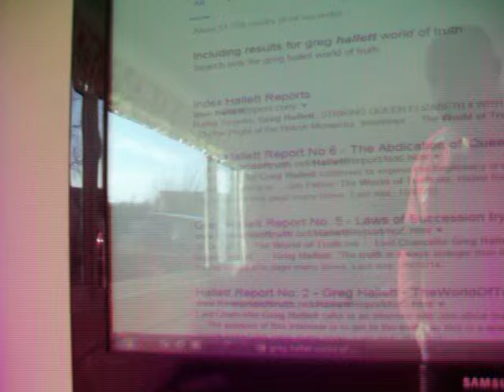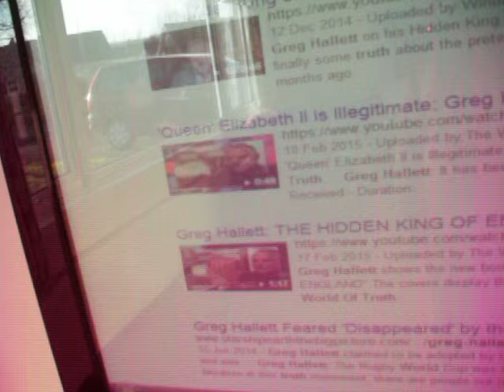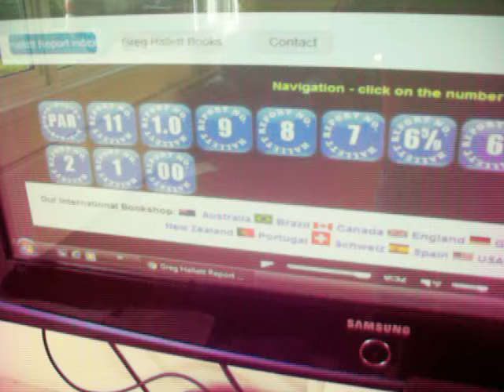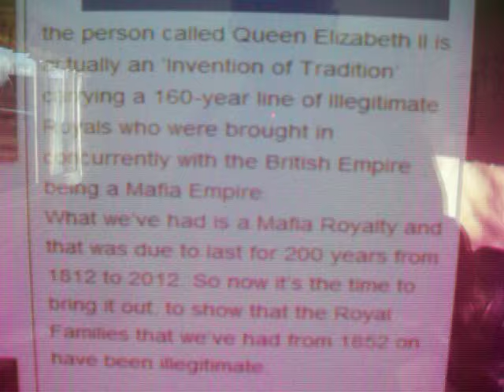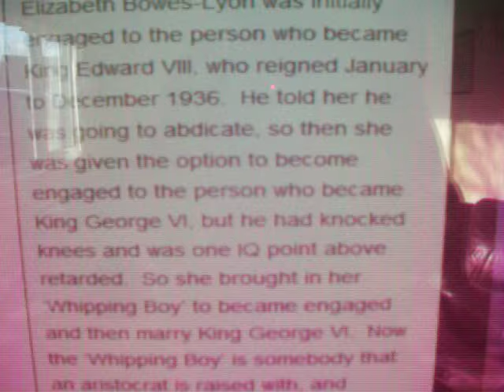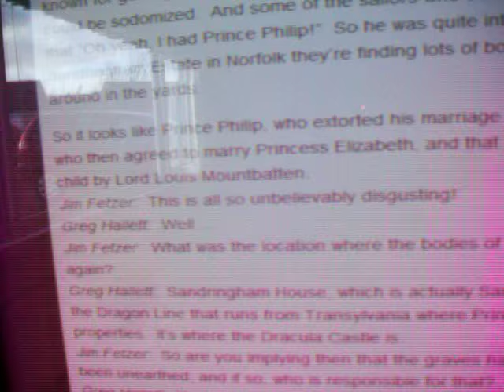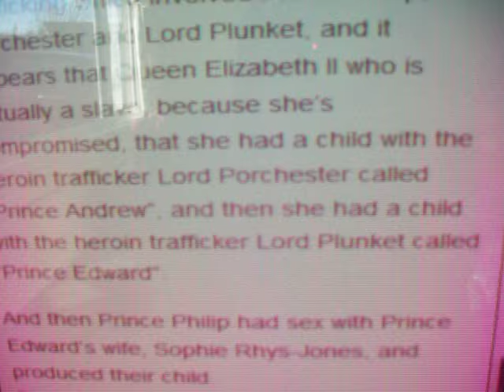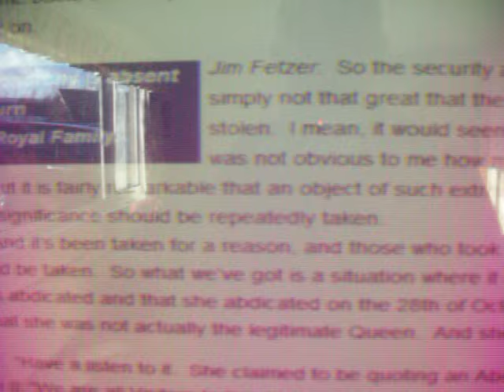Batard Monarchs Hallett 6 Kate ££ sex war drug crimes 2012-3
The massive floods this weekend hit all of the key areas talked about in recent weeks Cumbria and Teviotdale (Hanoverian Princes that sire Queen Vics only legitimate baby THEN THE ROTHSCHILDS do the rest) Perthshire GlamsCastle and all over England the floods & gales were massive. 1000 people slept in halls in Hawick alone & across Cumbria it was the same...those are the world owning Maxwell Utrecht, Redesdale & Springwood regions (the FDR home I revealed last week) THIS VIDEO is about archiving Greg Hallett's precious work. Starting with seeking his inspirational illustrated videos & those full soundtracks. As you will see that is no longer available as we start of Hallett Report number 6 & I comment. I have not heard from Greg Hallett since 2012 & none of his publicity on his writing is Emailed or SKYPED to me now. All the episodes are curtailed and the Mark Windows presentations were flippant and may be a joke about Windows on the world, a business in twin towers 9/11. I discuss the things that even Greg did not talk about . THAT IS THE ANZAC massacres & the London Olympics Jokes about Mr Bean. All of the WW2 episodes are now AWOL. FETZERS Real deal videos can be found SEE the Bunker Eva Braun Little Blue dress videos but many are patchy and shortened, AS soon as I mention the war YOUTUBE impose White noise for treason but pull the slider. DRONE DRONE then I start playing the fetzer video number 6. Listen carefully and it cuts out. Eventually we find some data and cartoons of the Rothschilds . Then we try again and get the same RESULT NO SOUND after just 2 mins. So to the LINDO wing at Imperial where the elites have the babies and the murder of a nurse but we then get on to the Queens XMAS speeches, Tannenbaum third reich & Red Flag socialist song & I emphasise that Kaiser Bill was the head of the British Navy in the lead up to WW1. So Lionel Nathan Rothschild sired Queen Vics kids and I just narrate Gregs story 1852-now they are illegit,163 yrs . Queen Vic had 9 children by Lionel Nathan Rothschild and only 1 in marriage , Marcos Manuel. The son of Blind Prince George of cumbria & Teviotdale where we had the FLOODS. After queen Vic died, King Edward VII got Lord Kitchener to change the rules of freemasonry to support the current monarch. Now the mandate is to usurp undermine them, THE CHARGE LED BY PRINCE PHIL. Ed VII murdered the Portugese claimant in Twickenham. Just before WW2, King Edward VIII abdicated and GeorgeVI was replaced by Winston Churchill as the siring partner. That is the famous stammering king in the movie and the NOT THE FATHER image. The maid/whipping boy married king George VI & his kids were epileptic & died on the GURNEY. Mountbatten recommends Phil to the queen, who gets coerced out of decision making. Prince Charles gets homosexually raped by the Mountbatten as a tiny kid. Mountbatten had a school in Singapore and the date rape truth drugs from Roche were used to entrap the kids. Saville joins them as a paedophile , Prince Phil runs the Navy & if we find the drug running story on my website you will understand the missing planes and the cocaine in Philips light tubes in the other videos Greg made. QE2 owns the court buildings everywhere. The Camilla affair is proclaimed at 17/18yrs of age. Then we go to the Red Light Killing Kittens in Prince Phils Taxi for sex along with Kate, the prostitutes, dad. and she ends up coercing Wills into the Royal Four Poster. THAT is how the world is run. Eyes wide open is about orgies and Prince Harry has been caught with his pants down by Berlusconi . Cameron is mentioned and Prince Phil has extorted HRH. Phil runs drugs with Lord Porchester (Andrews dad) and Lord Plunket sires Edward. Princes Sophie Rees-Jones' child is Philips bastard too. Then we get onto JFKs widow being an agent. she married Onassis who was in an earlier drug running triumverate with Churchill. That is Jackie Kennedy/Onassis and it is all very gossipy and is speculative 50 yrs on. the acts of god after the assasination were amazing. Snow drifts and frozen drifts Nov -April. M is my old mate Michael from FROME who is a double agent to and a mate of Bowden who revealed my wifes (The Agent too) heritable assets in property alone were worth way over £1.4 Million. According to Greg the queen abdicated on the quiet in Oct 2011. AND THAT WAS when my first Kaaching separation date was dreamt up by Valerie Jane Lees, who is gifted in INTEL like Monroe and Jackie O & lived quite close to the SEX SHOP in Hemel Hempstead before she started moaning in my bedroom & for large chunks of our life together. So she cleverly talked up my sectioning NOTHING LEFT ON THE WAR ISSUES THAT MADE GREG HALLETT the most feared writer on the Globe.